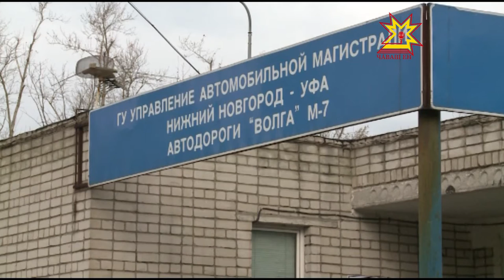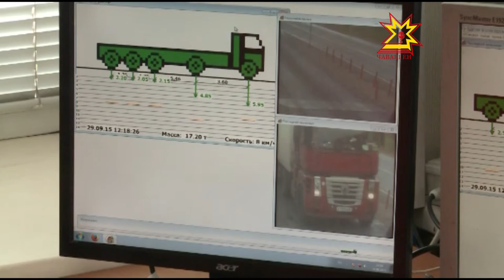Всероссийская акция "На дорогу без перегруза"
Чувашия присоединилась к всероссийской акции На дорогу — без перегруза». На этой неделе на республиканских трассах дежурят посты весового контроля. К каким последствиям может привести нарушения правил перевозки грузов? И насколько серьёзно за это наказывают водителей? Выяснял мой коллега Дмитрий Ковалёв.